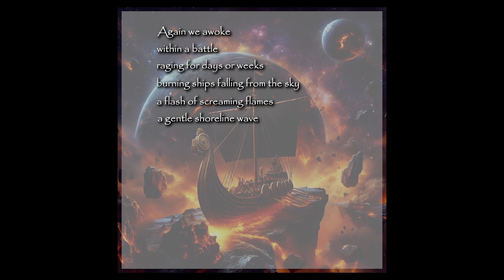Viking War Music (With nod to Holst)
Viking war music and interstellar combat.